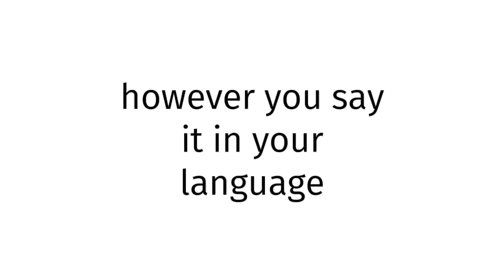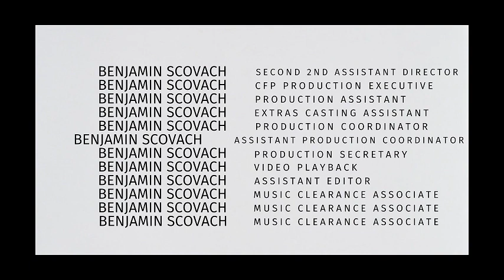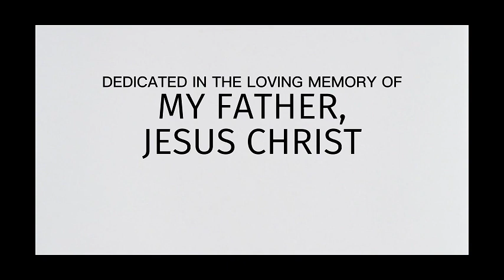How to pronounce Morocco XXXX 2025?(CORRRECTLY)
Welcome!
Throughout the entirety of my channel, you will learn to pronounce vocabulary the correct way. In today’s video, you will learn to pronounce Morocco XXXX 2025 the correct way.
Timestamps below:
0:00 intro
0:27 word of the day
0:37 examples of word
0:51 ending

thelastgoodamerican
lastgoodamerican
benjaminscovach